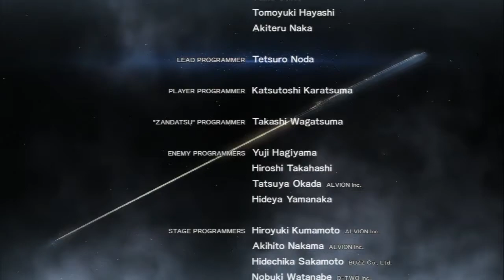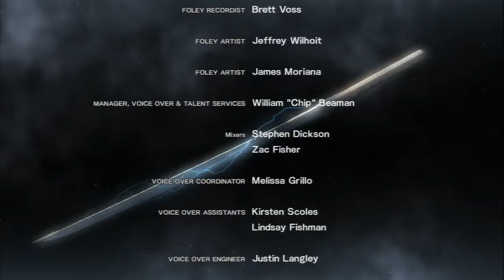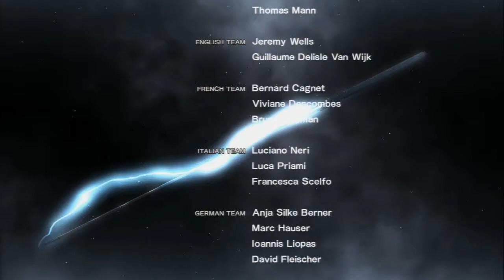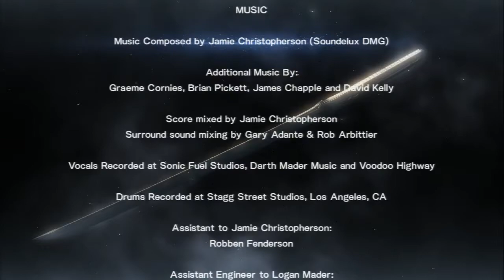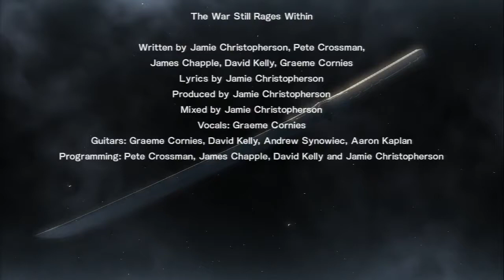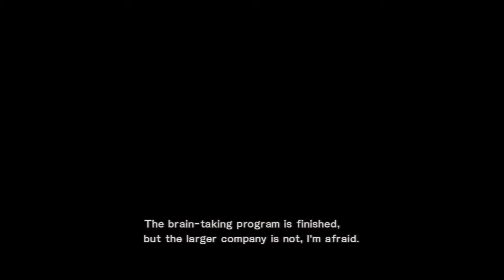Metal Gear Rising: Revengeance Lets Play EP 26 FINALE - Raiden VS Senator Armstrong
Twitter.com/slic3end
Facebook.com/samirtheknight